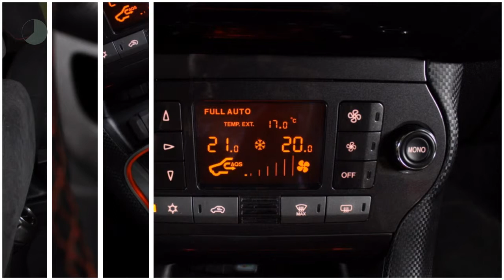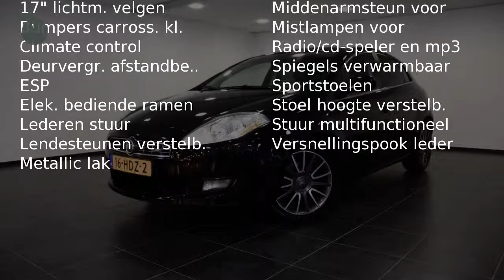Fiat Bravo 1.4 T-JET EDIZIONE SPORT